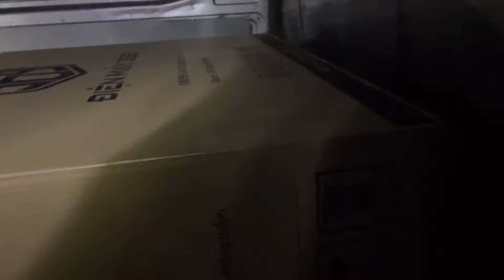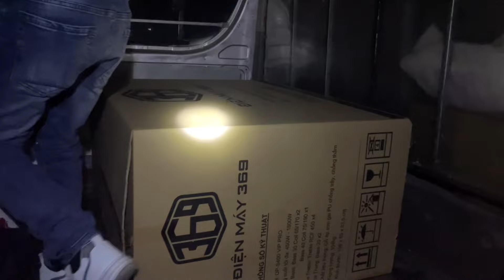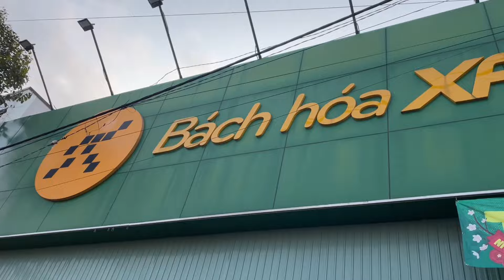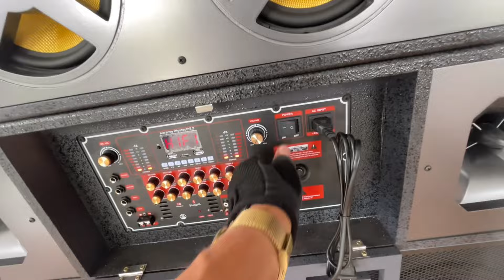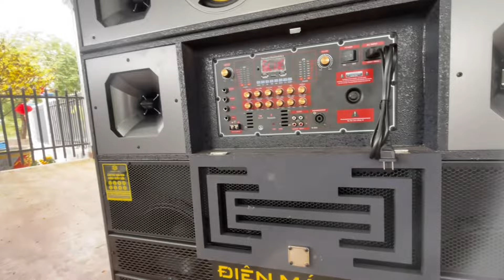CHỢ HOA TẾT 2024 H . VĨNH THUẬN - kiên Giang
Phước chúc cô chú anh chị và các bạn năm mới phát tài ,luôn luôn vui vẻ nhiều sức khỏe vạn sự như ý